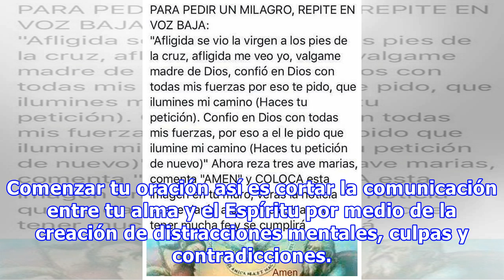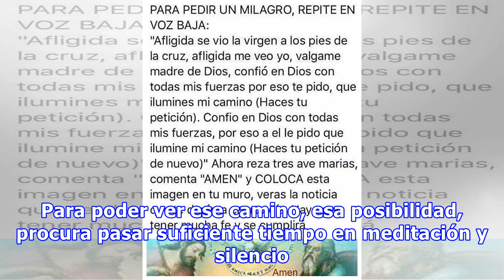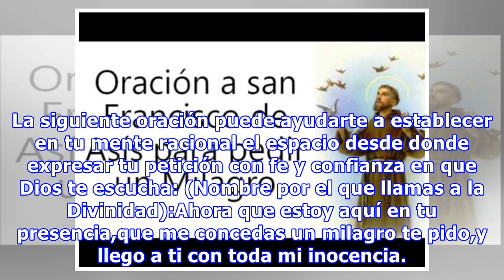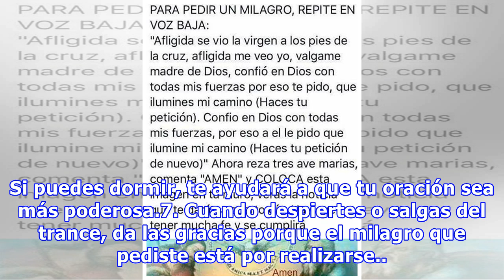Una oración para un milagro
Orar no es solo repetir palabras en una oración sino sentirlas y expresarlas con todo tu ser. Orar con poder es recoger dentro de ti toda tu fe y esperanza, y utilizarlas para expresarle a Dios (o como llames a la Divinidad) tus deseos y peticiones. La mejor oración, la más poderosa, es la que haces con humildad y entrega. Humildad no quiere decir que debes humillarte y decir cosas malas de ti. To...